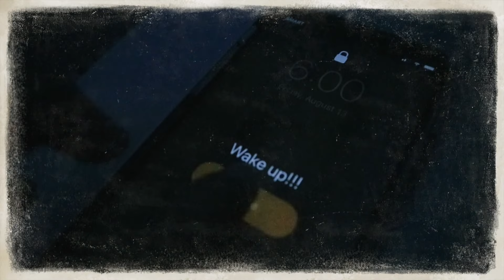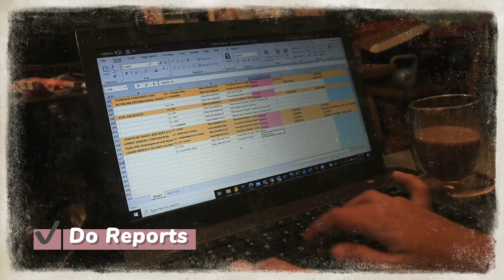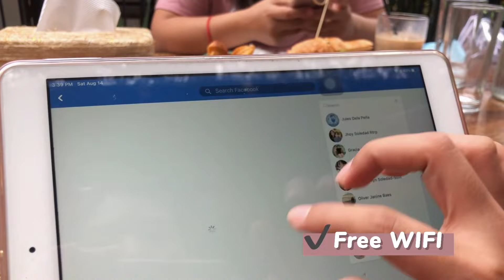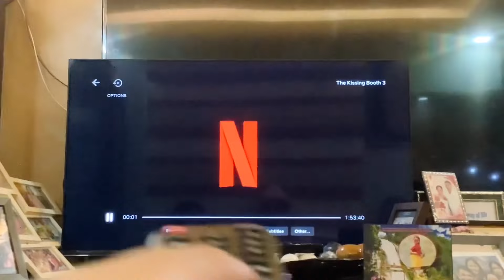A DAY IN MY LIFE | CampHairkadaChallenge SunsilkHairkada by Rein Soledad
Please join me as we explore new things together. :)

Hope to see you on my next videos!

Always remember, "Let happiness REIgNs in your heart"